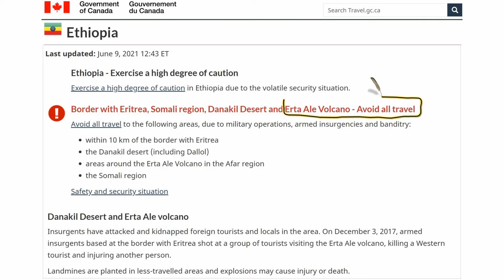🌋 Erta Ale Volcano (Ethiopia) 🐪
This is a film about a challenging trip to see the lava lake of the Erta Ale Volcano in the remote and dangerous Afar region of Ethiopia near its border with Eritrea.